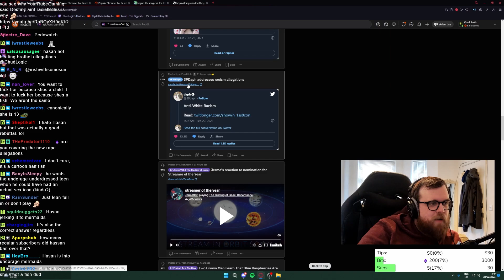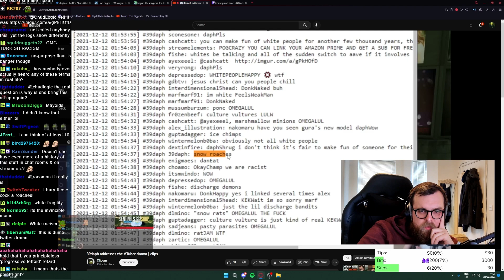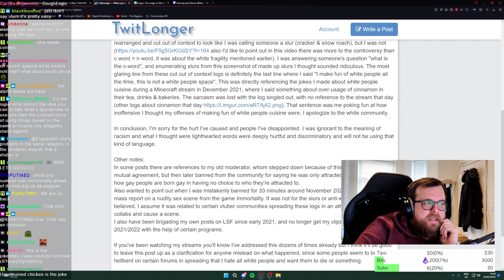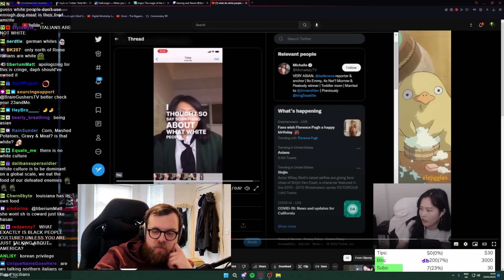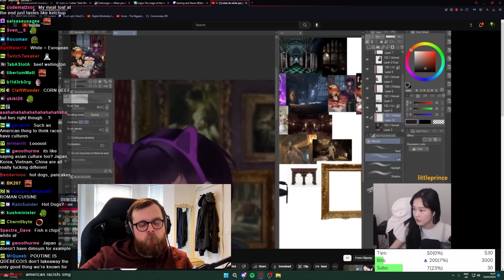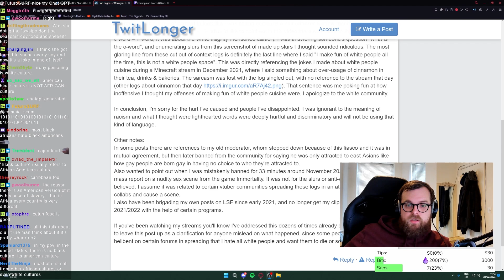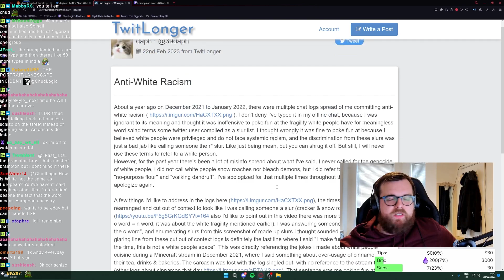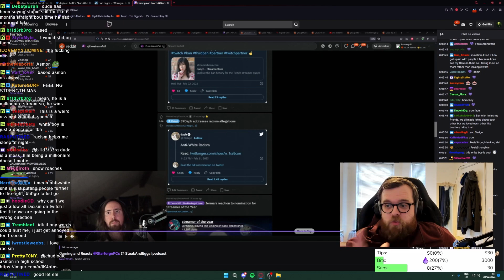39Daph APOLOGIZES for INSANE Anti-White Spree | Possibly Fake Apology?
Asian Streamer 39Daph apologizes for a series of anti-white remarks she made in 2022, but the apology reads sort of strange